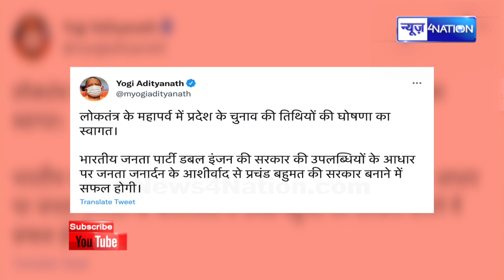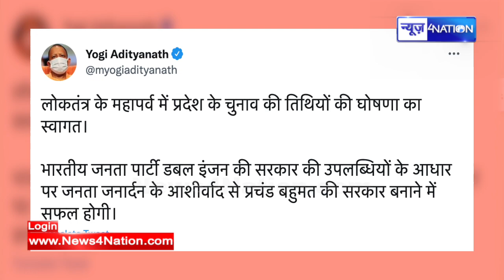यूपी में विधानसभा चुनाव की तारीखों के एलान के बाद क्या बोले CM Yogi Adityanath । News4Nation